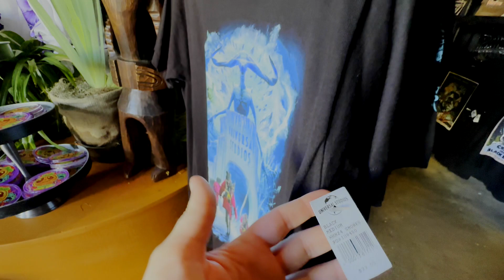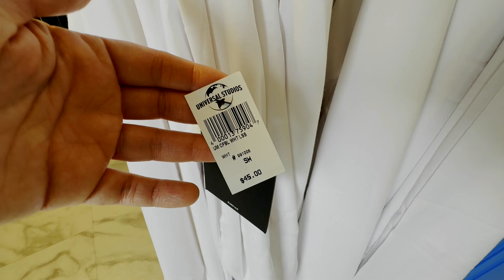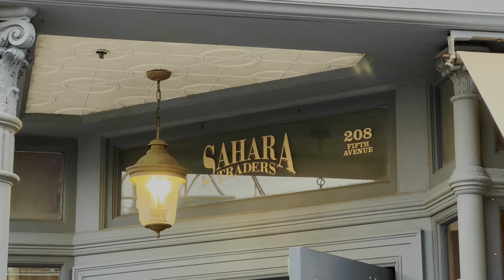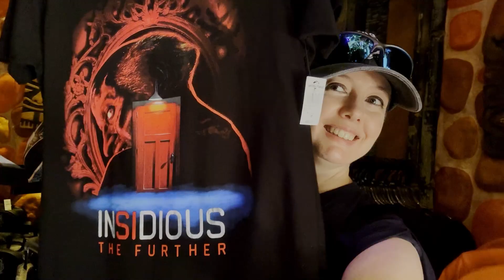NEW HALLOWEEN HORROR NIGHTS MERCHANDISE || ALL HALLOWS EVE BOUTIQUE || FIVE & DIME || SAHARA TRADERS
Welcome spooky witches & wizards! Let's check out the new spooky Halloween Horror Nights merch at Five & Dime and at the All Hallows Eve Boutique- Monster Hideaway at Universal Studios Orlando!

Grab a snack, a cup of coffee or tea and enjoy the ambience! What do you think of this video?